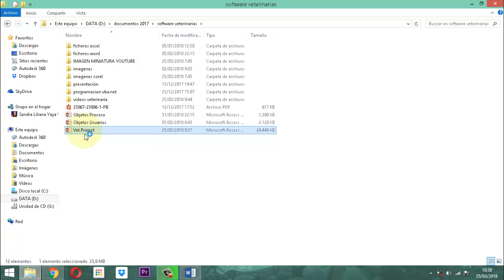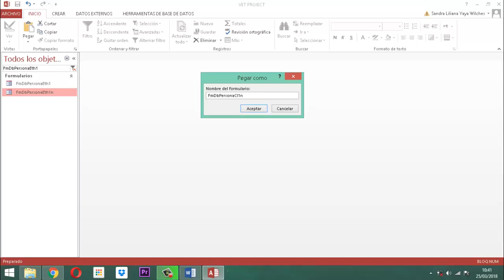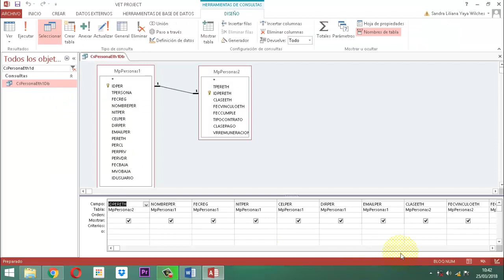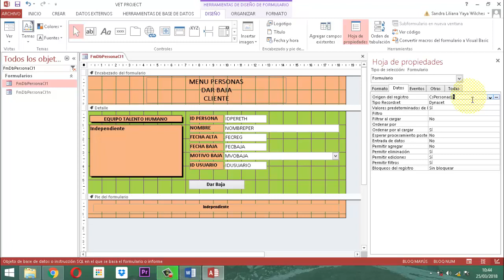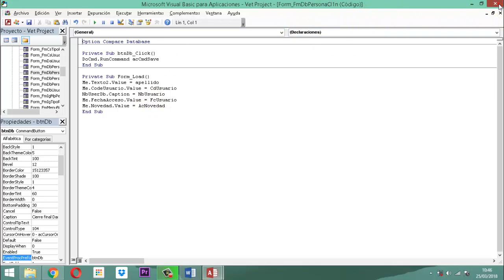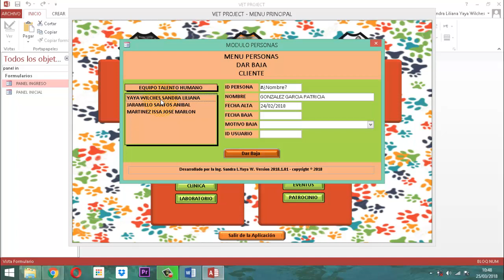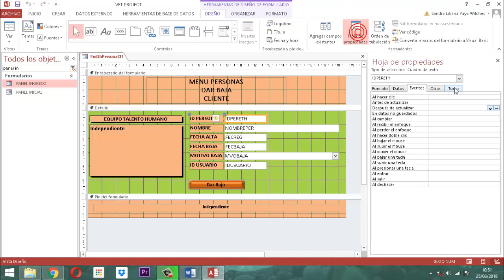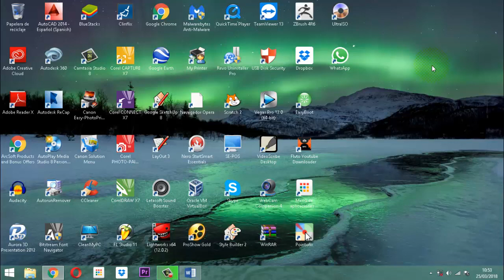Vet Project 073 Módulo Personas DB CL1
Proceso para dar baja persona cliente de datos relacional vet project del proyecto veterinario.